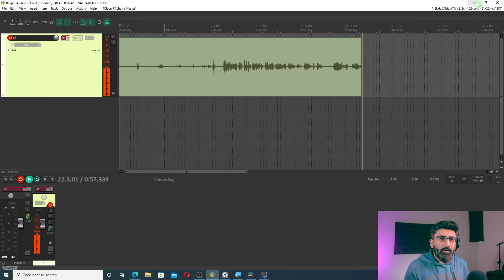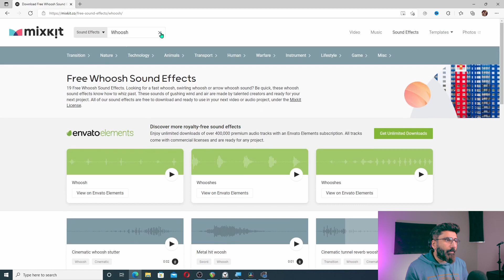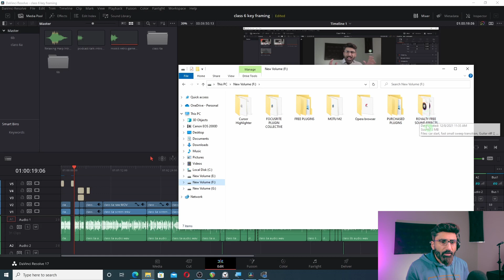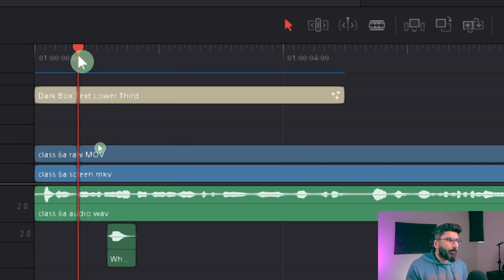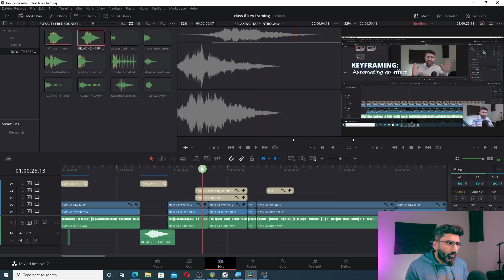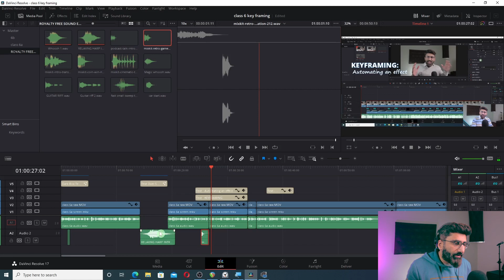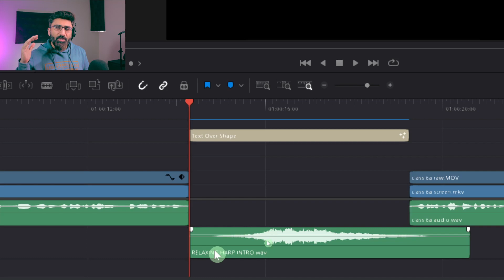GET ROYALTY FREE SOUND EFFECTS l DAVINCI RESOLVE l CLASS 8 l URDU HINDI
LINK TO FULL PLAYLIST FOR VIDEO EDITING FOR YOUTUBERS

GET ROYALTY FREE SOUNDS AND FOOTAGE FROM

Hey guys this is the 3rd video course i have started now. This course is specifically made for New youtubers who are trying to improve there video editing and color grading. and are trying to find a faster workflow for there video edits. In this course we will be going through the following topics
1) Introduction to pages in Davinci Resolve
2) How to import Video and Audio files in Davinci Resolve
3) How to edit videos
4) How to use keyframing in davinci resolve
5) How to color grade videos
6) Best Export settings for Youtube.